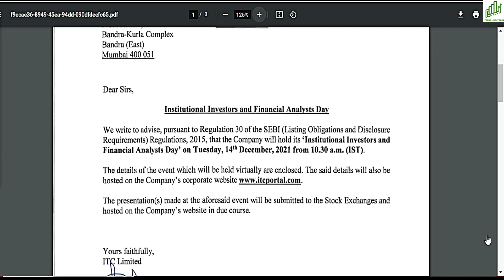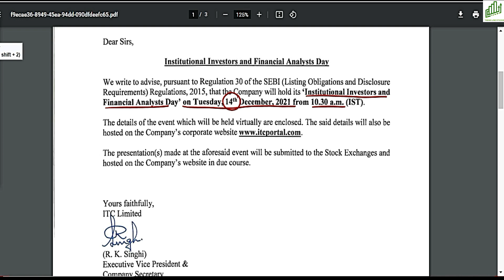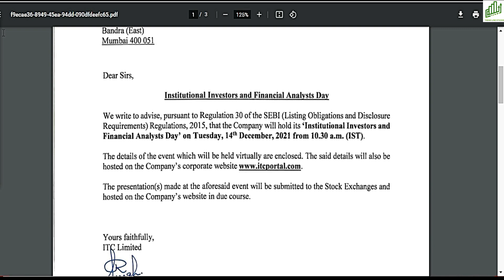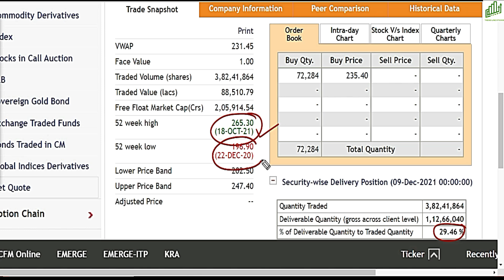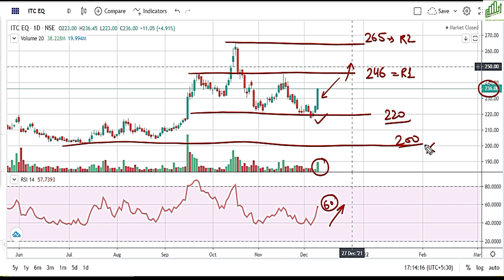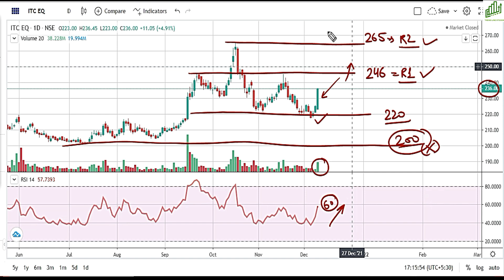ITC SHARE LATEST NEWS I ITC SHARE BIG NEWS I ITC SHARE PRICE TARGET I ITC SHARE PRICE TARGET NEWS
ITC SHARE BIG NEWS
ITC SHARE DEMERGER LATEST NEWS
ITC SHARE PRICE NEWS
ITC SHARE NEXT TARGET
ITC DIVESTMENT LATEST UPDATE
BEST FMCG STOCKS TO BUY 2021